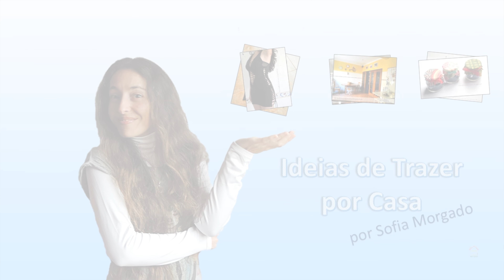Os seus melhores dias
Os seus melhores sias são o tema da reflexão de hoje.

Todas as semanas temos:
❤️  a Sexta Vegetariana, com tópicos diversos sobre a minha alimentação

Grata!

Apartado 1041
EC Corroios - Almada
2856-909 Corroios

Escreva-me! :)